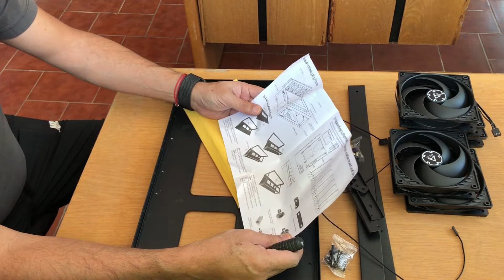Desempacando Mining Frame y Ventiladores ARCTIC super wow! - Video 2/5 ARMA TU PROPIO RIG MINERO ☢️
En esta serie de 5 videos te mostraré en 5 pasos como armar tu RIG DE MINERIA PARA CRIPTOMONEDAS:
Video 2: estructura y ventilación (este video)
Video 3: fuente de poder y gasto de energía
Video 4: selección y armado del hardware
Video 5: configurar software de minería

☢️ Enlaces para comprar los productos usados en este video:
✔️Ventilador ARCTIC Presión optimizada
✔️Marco de plataforma de minería

✔️Tienda de Accesorios

✔️Tienda de Accesorios